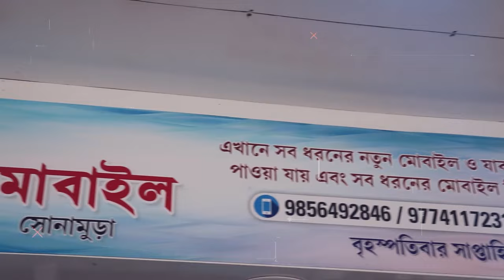সোনামুড়ায় তিপরামথা সংখ্যালঘু সেল এর উদ্যোগে বিক্ষোভ মিছিল।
সোনামুড়ায় তিপরামথা সংখ্যালঘু সেল এর উদ্যোগে বিক্ষোভ মিছিল।জিরানিয়া দূর্গানগরে সংখ্যালঘুদের উপরে বর্বরচিত আক্রমণের প্রতিবাদে